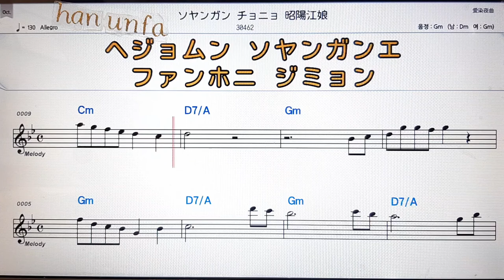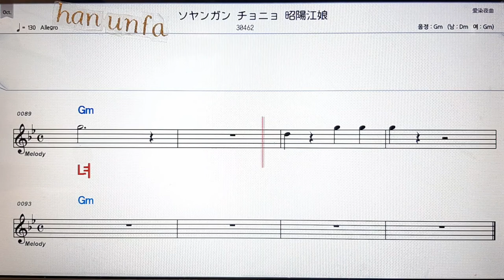소양강 처녀/김태희💕日本の歌*Karaoke*Sheet Music*(한*일본어 동시 발음)韓国語 日本語の同時発音